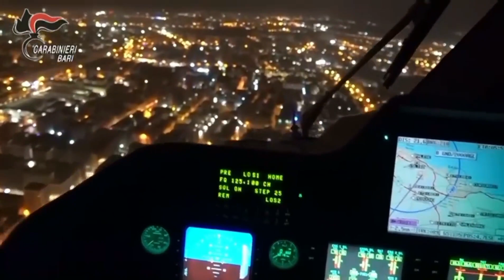Mafia, scacco al clan Loiudice di Altamura: eseguiti undici ordini di carcerazione